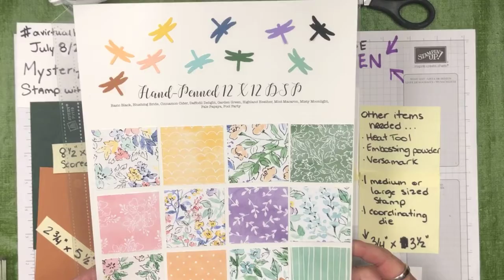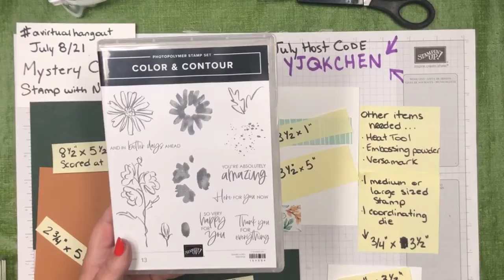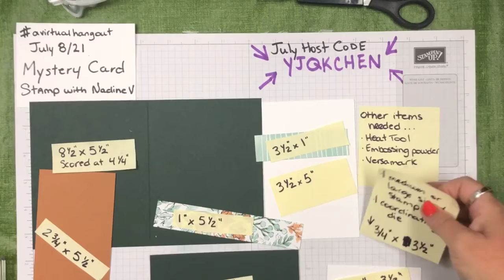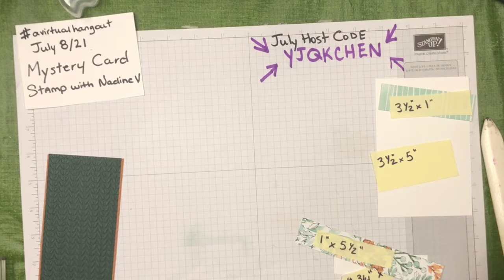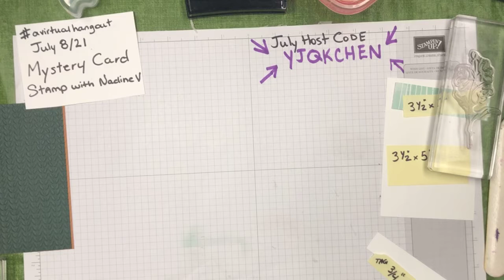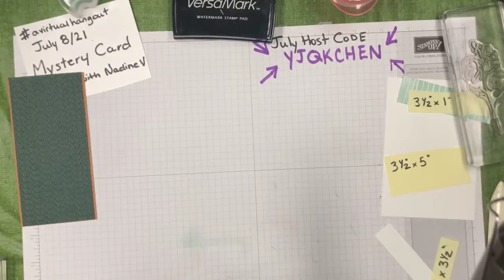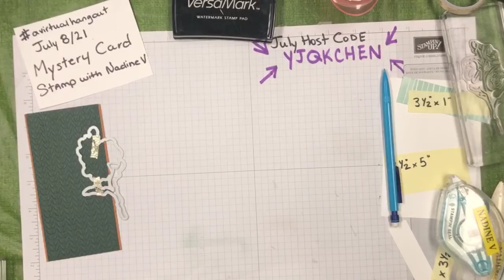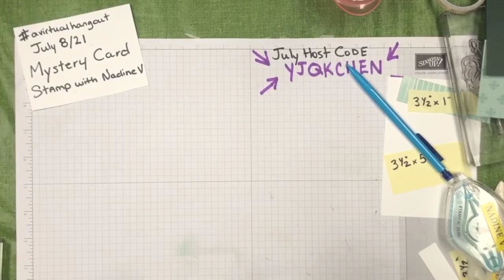avirtualhangout July 8/21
Measurements